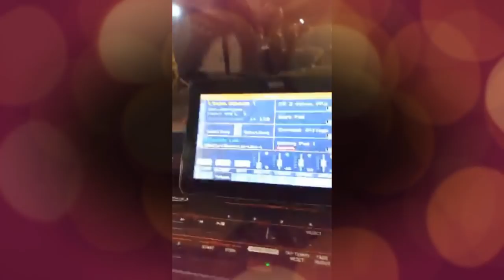Oameni vindecați și mântuiți, în timpul predicii lui Vervelaș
Material original Filmat și deținut de ”Biserica Online”. Pentru colaborări: 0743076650